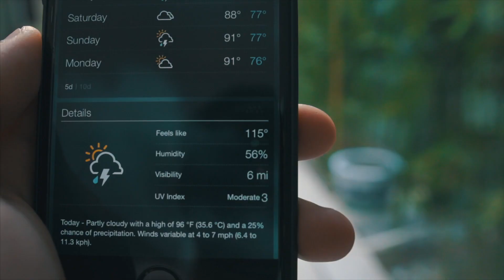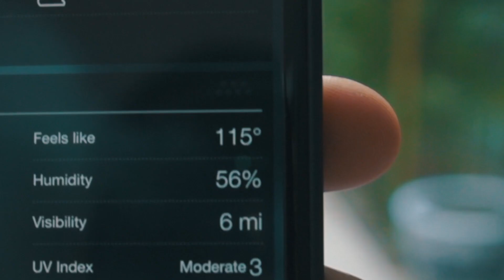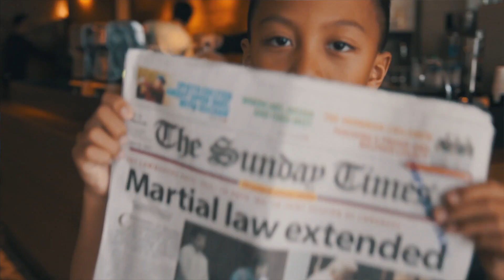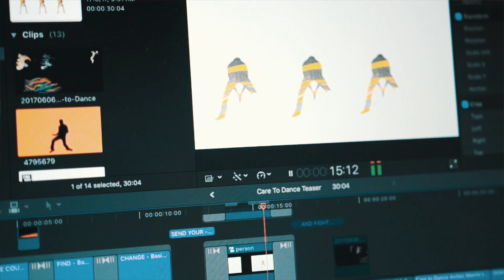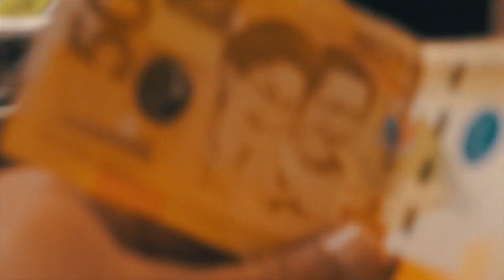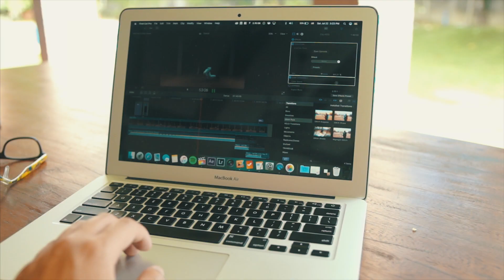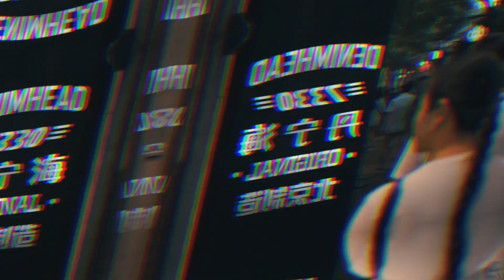Philippines + China Travelogue | Asia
2 weeks in Beijing and Manila | July 2017

Scars To Your Beautiful (Joe Mason Remix) - Alessia Cara
Running All The Time - Max Brodie
Don't Wanna Wake Up - Capital Kings
I Like Me Better - Lauv
Kids - OneRepublic
Day Two - Lemaitre
Love Won't Let Me Down - Hillsong Y&F
Who Can Compare To You - Bethel Music
Love is on Our Side - Capital Kings